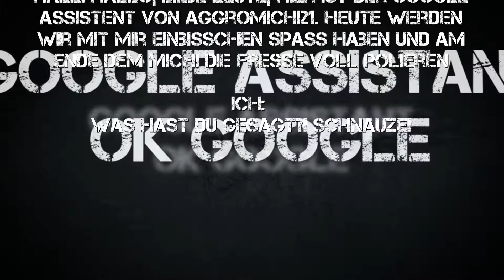Google Assistant - OK Google will mir die Fresse Polieren :O [German] [HD]